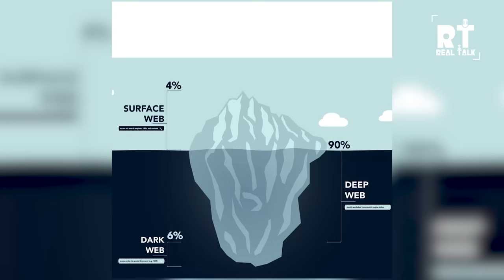Dark Web Ka Ansuna Rahasya Ft. @FING. | RealTalk Clips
This Video has no intention to disrespect or defame based on Race, Color, Ancestary, National Origin, ethnic group, identification, age, religion, martial or parental status, physical or mental disability, sex , sexual orientation, gender, gender identity or expression. Get our Course on Becoming a Professional Podcaster

Piyush(Personal):    / @piyushgurjar2249

Our gear for shooting this video:
🎙Mic: sennheiser EW g-4
 🎥Camera: 5D mark 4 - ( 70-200 lens)
🎤Lights: godox SL200 with octa (3)